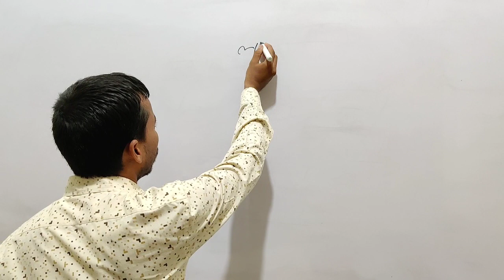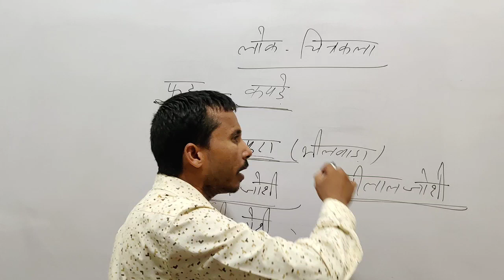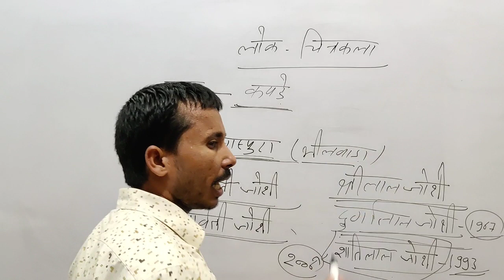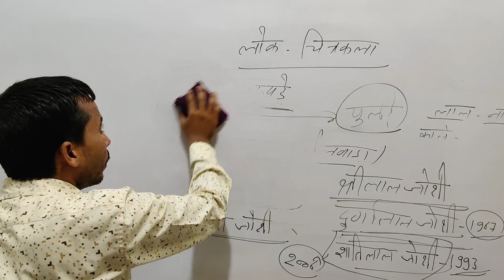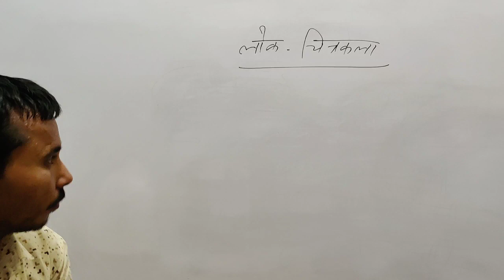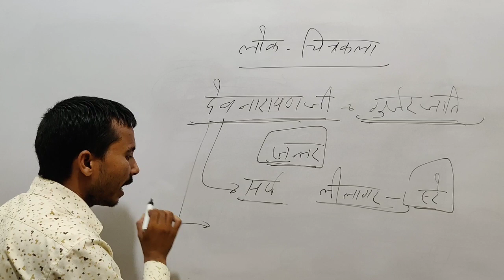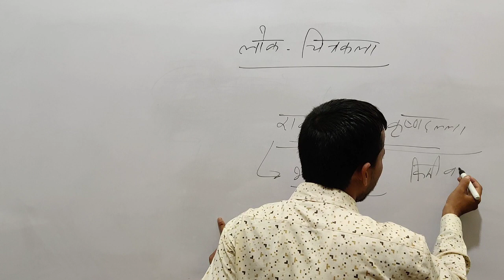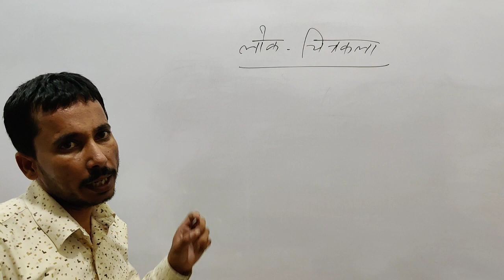राजस्थान की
@@ सांवर मल@@
Sanskar Academy .
Giriraj Nagar,Govindgarh
Teh-Chomu {Jaipur}
                   An Institute For Career Consultancy
Batch... START
     RAS, RTS,CISF,NDA,REET,CTET,CPT,DELHI POLICE,RAJ.POLICE,RAIWAY,RPF,BANK,BANK PO,SSC,PATWARI,GRAM SEVAK.
Running Batch.
Reet,Patwar
Delhi police
Rajasthan police
Ssc,CGL,RAS,RRB,IBPS
Raj.police
निदेशक- सांवर मल
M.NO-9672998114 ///